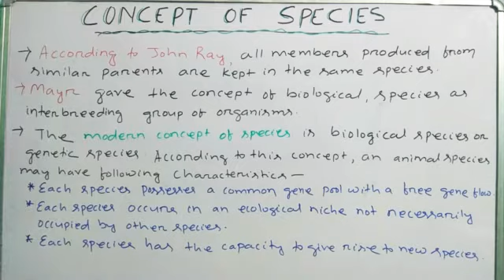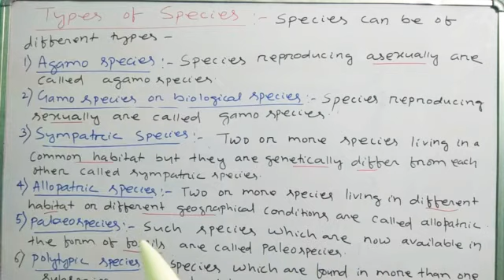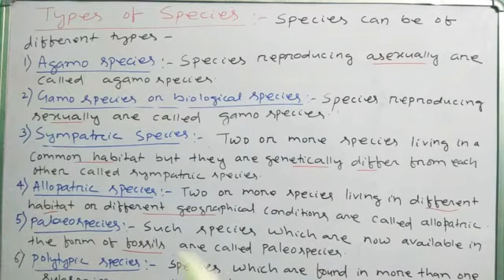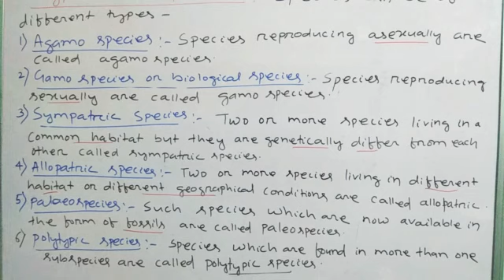CONCEPT OF SPECIES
This video contains definition of species & types.